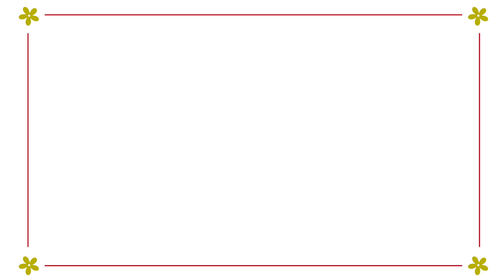Pourquoi aérer votre gazon?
Votre pelouse est clairsemée et pousse difficilement? Une aération pourrait être bénéfique. Voici les bienfaits et comment faire.